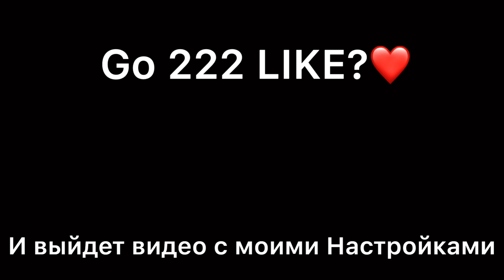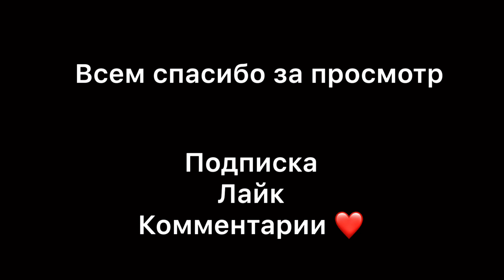aimbot.exe FREE FIRE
GO 222❤️ likes and 😶

► Всех приветствую на канале, с вами Самурай Tv мне 16 лет. Играю в Free Fire уже более 1 года.

Самурай Tv